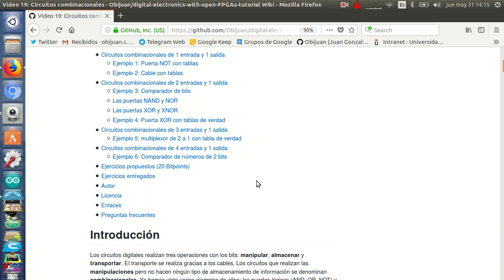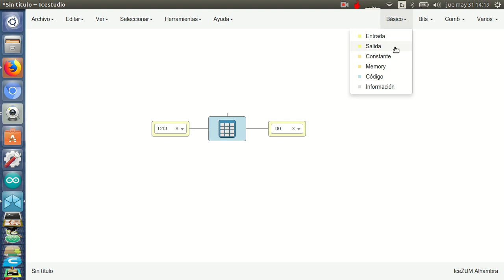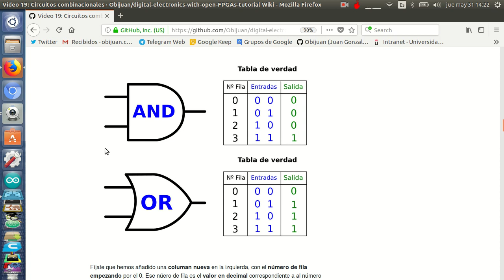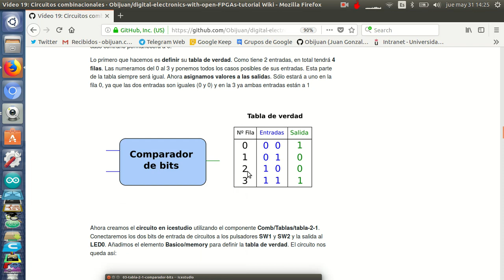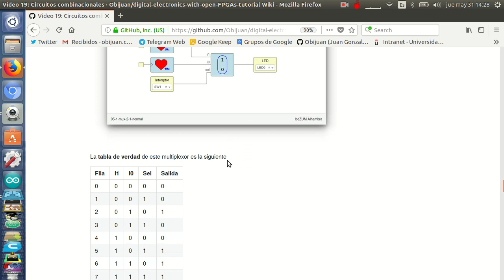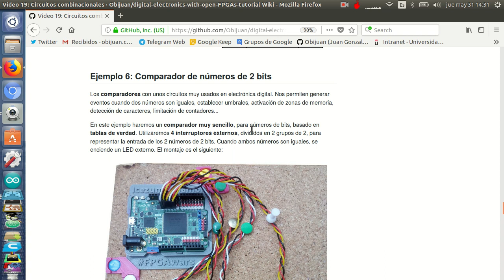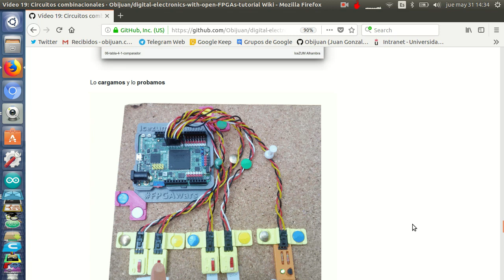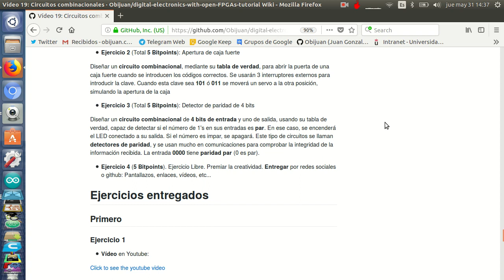Electrónica digital para makers con FPGAs libres (19/31)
Los circuitos combinaciones son los que nos permiten realizar manipulaciones de los bits. Se caracterizan porque sólo manipulan bits, pero no los almacenan. No tienen memoria. Quedan totalmente definidos por su tabla de verdad. Empezaremos estudiando los circuitos combinacionales de varias entradas y una salida, y cómo los podemos implementar fácilmente a partir de su tabla de verdad usando los bloques memory de Icestudio 0.3.3-beta o superior